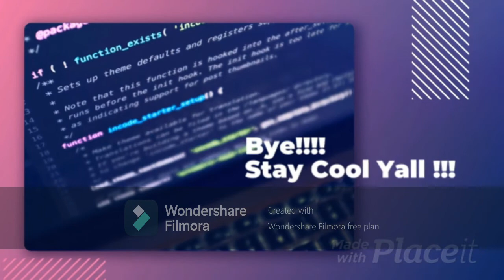Muderer Mystery 2 with Hacks!!!